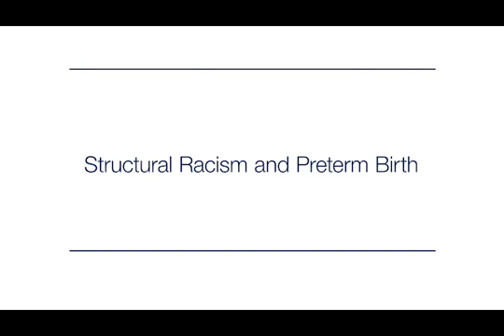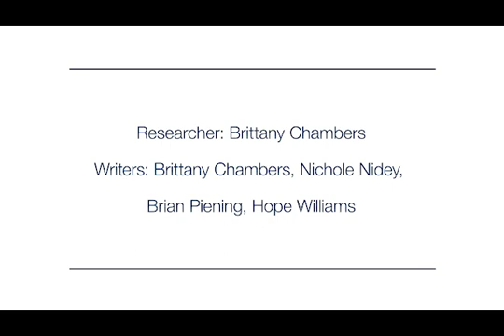Structural Racism and Preterm Birth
This sketch was created during PTBi-CA's All Hands Discovery Meeting in March 2019. Transdisciplinary teams were asked to create a scene explaining their research project in a manner that could be accessible to a range of stakeholders.

Researcher: Brittany Chambers

Writers: Brittany Chambers, Nichole Nidey, Brian Piening, Hope Williams

Actors:
- Brittany Chambers, PhD | Assistant Professor, Epidemiology and Biostatistics, UC San Francisco
- Nichole Nidey, PhD(c) | PhD Candidate, Epidemiology, University of Iowa College of Public Health
- Brian Piening, PhD | Associate Director, Clinical Genomics, Providence Cancer Center; Assistant Member, Earle A. Chiles Research Institute